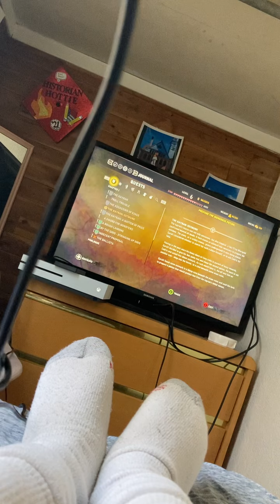The Witcher 2 assassins of kings-part 6-kayran boss fight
In the Witcher 2 assassins of kings geralt went to find some ingredients afterwords Geralt and shelia went to kill kayran ￼boss